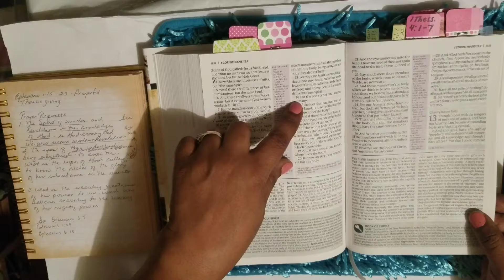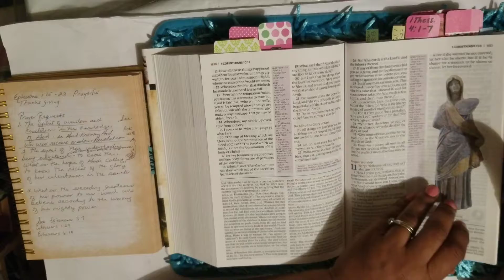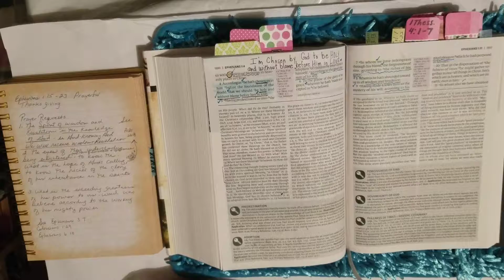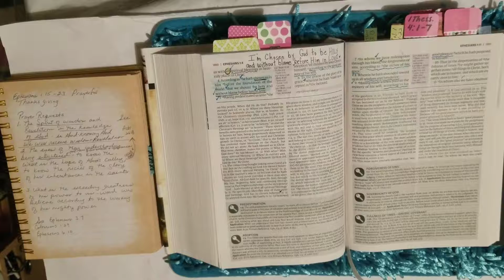#9 Berean Chat - Ephesians 1:16,17- Prayer for The Body of Christ